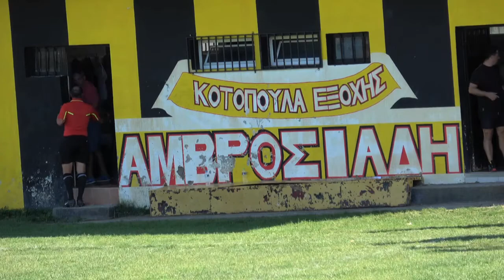Ερμής-Ακαδημία Π.Π.Π.: Τα στιγμιότυπα